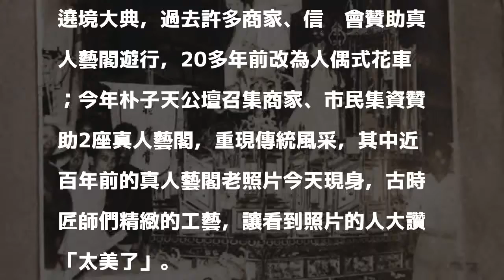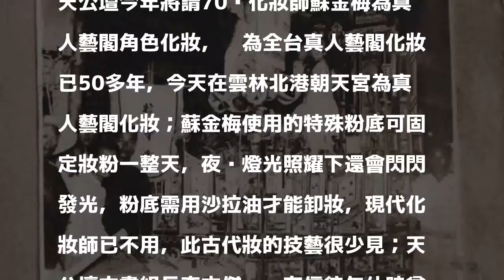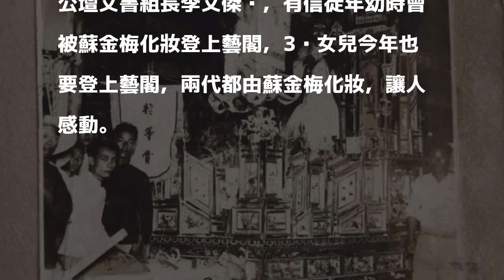近百年前藝閣老照片現身 民眾驚呼：太美了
〔記者林宜樟／嘉義報導〕嘉義縣朴子配天宮媽祖將於5月7、8日進行媽祖誕辰遶境大典，過去許多商家、信眾會贊助真人藝閣遊行，20多年前改為人偶式花車；今年朴子天公壇召集商家、市民集資贊助2座真人藝閣，重現傳統風采，其中近百年前的真人藝閣老照片今天現身，古時匠師們精緻的工藝，讓看到照片的人大讚「太美了」。

發表評論評論如下。